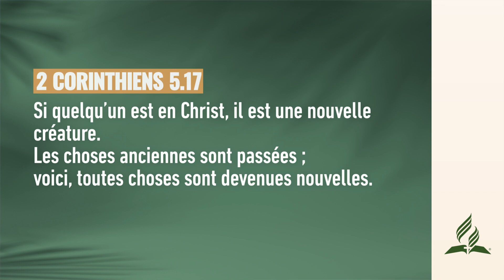Aimerais tu être quelqu un de différent - Pensée du Jour ✅ AdventisteFFN 🙏🏼 (SDA)